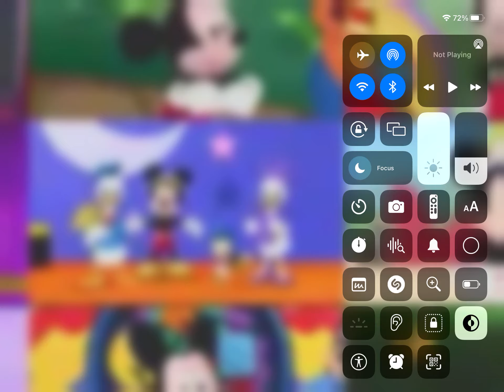May 8, 2023